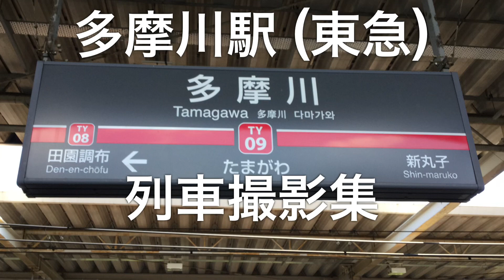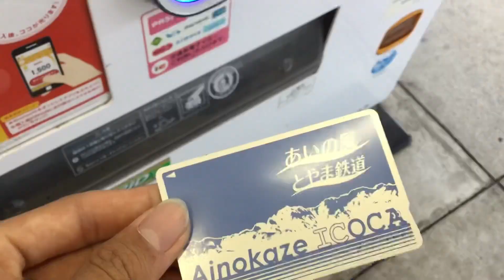多摩川駅(東急) 列車撮影集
東京の私鉄はよ″ぐわ″がん″ね″

↓メインの動画
未公開